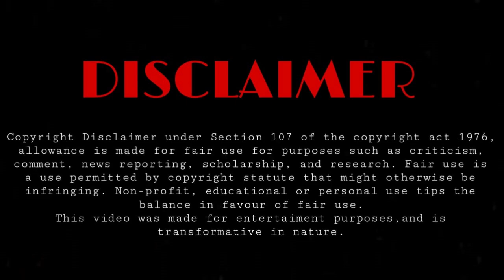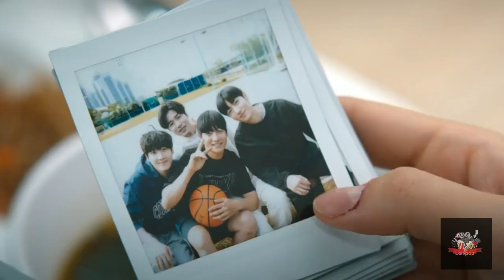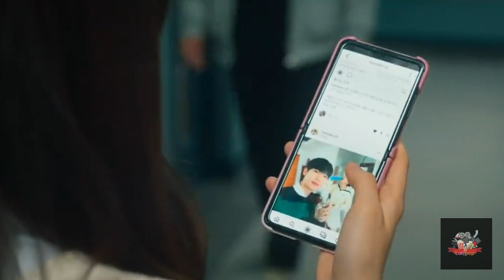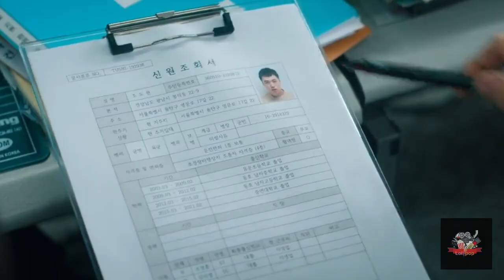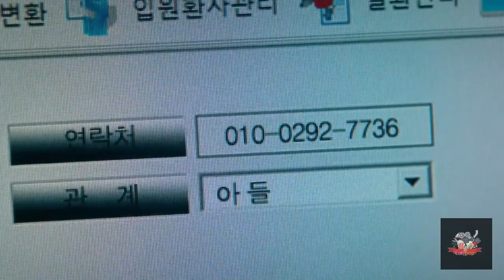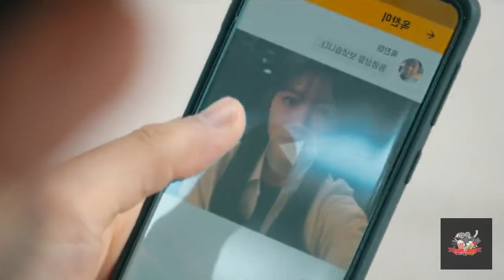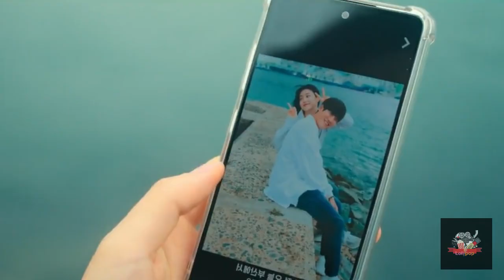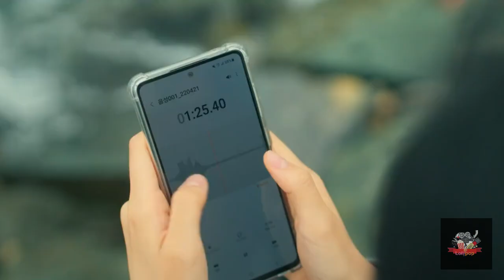(5)නිවුන් සහෝදරයාගේ අභිරහස් මරණය | Revenge Of Others Korean drma Sinhala Review | RECAP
නිවුන් සහෝදරයාගේ අභිරහස් මරණය | Revenge Of Others Korean Deama Sinhala explain | Part 4 | Episodes 9-10